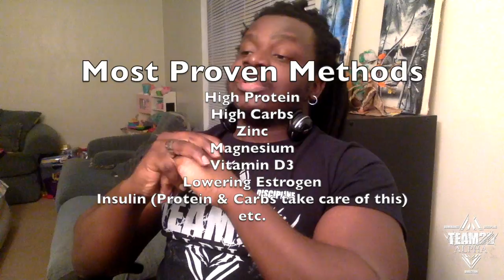HOW TO LOWER SHBG & INCREASE FREE TESTOSTERONE: 98% OF YOUR TESTOSTERONE IS USELESS !!!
How to free your testosterone by lowering Sex Hormone Binding Globulin (SHBG). Dont worry too much about Albumin (the other f*cker).